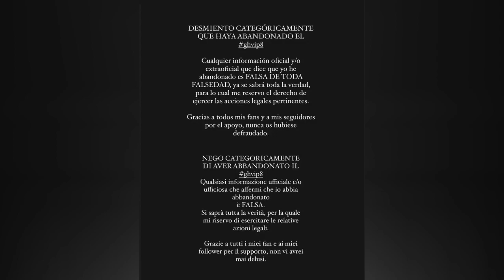🚨ESCÁNDALO🚨 en GRAN HERMANO Oriana Marzoli NIEGA haber ABANDONADO ella sabe TODA LA VERDAD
Oriana Marsoli niega haber abandonado Gran Hermano VIP: Se sabrá toda la verdad

En tan solo dos semanas de concurso, Oriana Marsoli ya se había convertido en una de las famosas más cañeras de Gran Hermano VIP. La extronista de Mujeres y Hombres y Viceversa había conseguido movilizar a todos los integrantes de la casa de Guadalix con su clara actitud, y parecía cómoda en su papel. Sin embargo, lo que nadie podía haber llegado a imaginar es que hace apenas unas horas se daría la sorprendente noticia de su abandono.

Pese a que la página oficial del rreálity de Telecinco, ha asegurado que Oriana Marsoli se ha marchado de forma voluntaria del concurso, la protagonista ha expresado su versión. Lo ha hecho en su cuenta de Instagram y con el objetivo de demostrar, que en ningún momento ha querido defraudar a sus más de dos millones de seguidores: “DESMIENTO CATEGÓRICAMENTE QUE HAYA ABANDONADO gran hermano vip 8, ha asegurado, para después entrar en detalles: “Cualquier información oficial y, o extraoficial que dice que yo he abandonado es FALSA DE TODA FALSEDAD, ya se sabrá toda la verdad, para lo cual me reservo el derecho de ejercer las acciones legales pertinentes. Gracias a todos mis fans y a mis seguidores por el apoyo, nunca os hubiese defraudado”.

Oriana Marsoli
¿obligada a marcharse de Gran Hermano VIP?
Con estas palabras, traducidas también al italiano, la exconcursante ha dejado caer que no ha sido suya la decisión de finalizar su aventura en Guadalix de la Sierra. Por ahora, ya sea por contrato o por esperar a que su versión se corrobore, la joven no ha revelado los motivos por los que ha tenido que marcharse, aunque apunta a hacerlo en cuestión de días si Telecinco no toma cartas sobre el asunto.

Sea como fuere, lo cierto es que el abandono (o no) de Oriana no ha sorprendido a ninguno de los espectadores asiduos a Gran Hermano VIP. De ser cierta su marcha voluntaria, este sería nada más y nada menos que el cuarto rreálity español al que la influencer, pone punto final antes de que sea la audiencia quien lo decida. Aun así, y pese a que la audiencia no estaba muy esperanzada con su fichaje, la joven se embarcaba en esta nueva andadura dispuesta a demostrar su fortaleza, y su éxito en programas de esta índole también dentro de nuestras fronteras.

Tanto es así, que antes de entrar definitivamente en la casa en la que ha convivido con el resto de participantes, Oriana prometió a Marta Flich que no abandonaría el espacio televisivo, y que incluso se proclamaría ganadora.

Música | "Morning Sun" de LiQWYD Ver:
LiQWYD - Bondad...